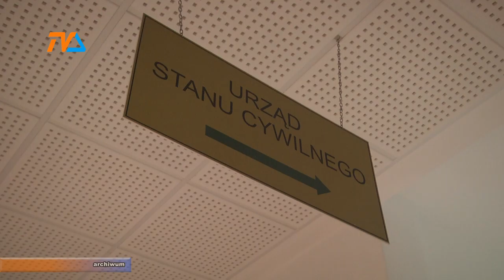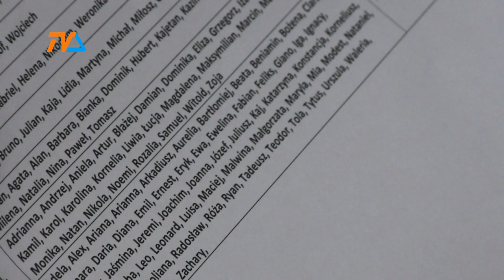OD A(leksandra) do Z(acharego)! |TVSUWAŁKI